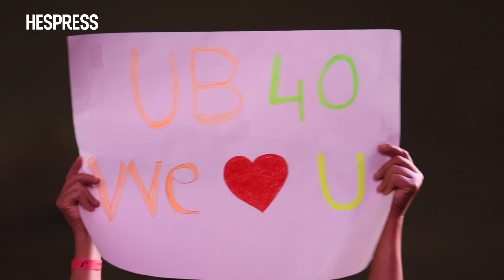Jazzablanca : UB40, Paulo Nutini, Kokoroko ... une soirée d'ouverture à l'Anglaise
La 17e édition du festival Jazzablanca s’est ouvert en apothéose, jeudi 06 juin, dans le poumon vert de Casablanca, à Anfa park avec la présence du très attendu Paulo Nutini mais également le groupe légendaire de reggae, UB40. Une soirée qui a tenue toutes ses promesses.

Partagez votre opinion à travers les commentaires et contribuez à enrichir la discussion;